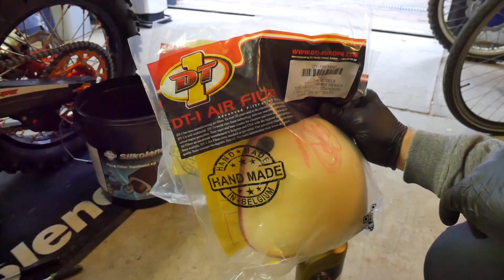EXC für die Saison frisch machen & Garage fertig bauen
Der beste Motorrad Spiegel

Meine Handschuhe

Handyhalter fürs Motorrad

Meine Kamera

Mein Objektiv

Mein Mikrofon

Meine Helmkamera

Mein Helm-Mikrofon

Mein Name ist Lars und ich betreibe hier diesen Kanal mit dem Ziel eine eigene tolle Comunity zu gründen und mich mit euch allen auseinader zu setzen.
Ich freue mich über jeden Konstruktiven Kommentar unter meinen Videos und habe es mir zur Aufgabe gemacht jede Frage zu beantworten und wenn ich es schaffe jeden einzelnen Kommentar von euch mit einem Feedback von mir zu beantworten. :-D